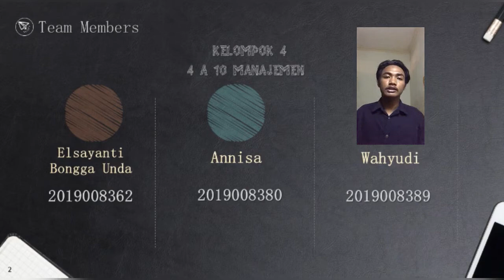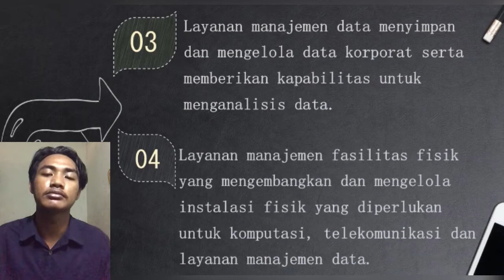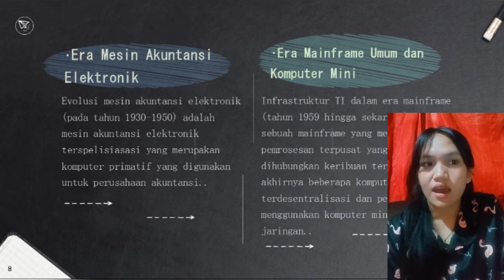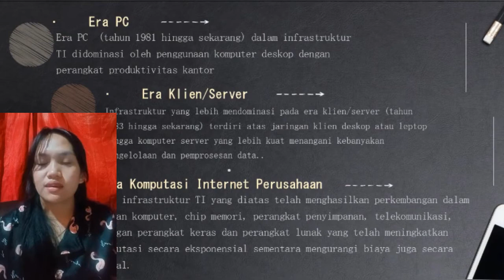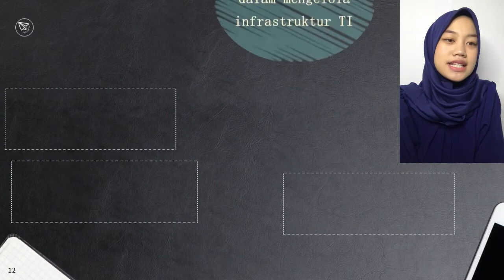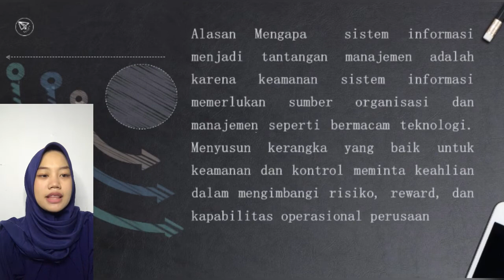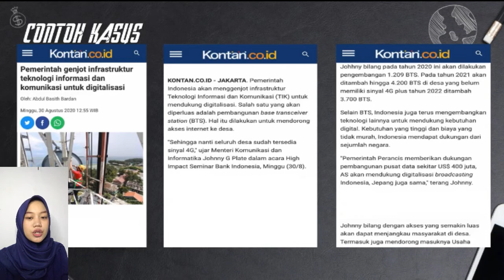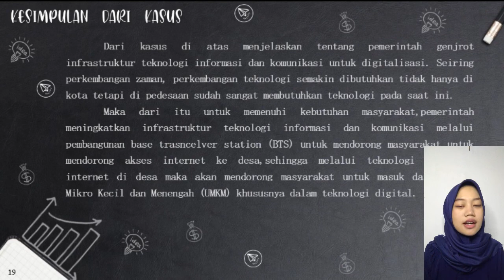Infrastruktur TI dan Teknologi Baru - Manajemen Informasi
Vidio ini berisi tentang penjelasan Infrastruktur TI dan Teknologi Baru.
Vidio pembelajaran ini kami buat guna memenuhi tugas Ujian Akhir Semester (UAS) mata kuliah Manajemen Informasi prodi Manajemen, Fakultas Ekonomi Universitas Sarjanawiyata Tamansiswa.

Berikut nama anggota kelompok 4 dari kelas 4A10Manajemen :
1. Elsayanti Bongga Unda (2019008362)
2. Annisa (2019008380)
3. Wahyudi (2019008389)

Dosen Pengampu :
M. Ahyar SL, S.E., M.M.

Rombel : Manajemen A (Reguler) Thn 2021

Semoga dengan vidio pembelajaran ini penonton bisa mendapat informasi, pengetahuan,dan wawasan lebih mengenai infrastruktur TI dan Teknologi Baru.

Selamat menyaksikan, Terimakasih.